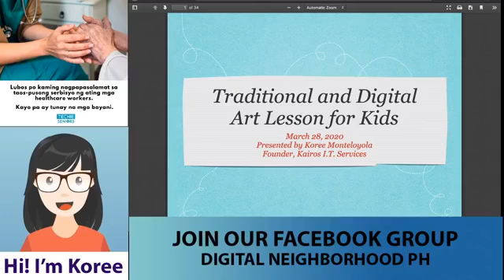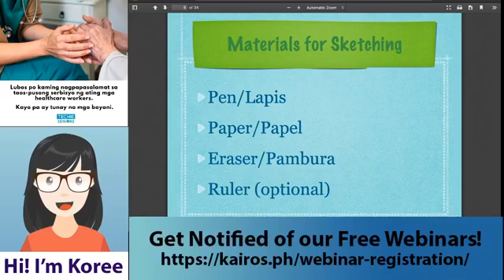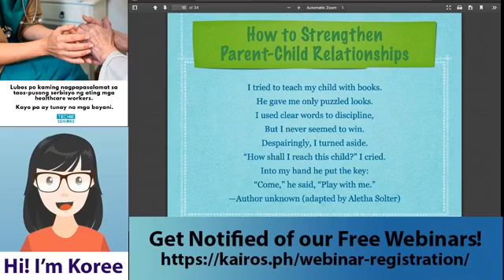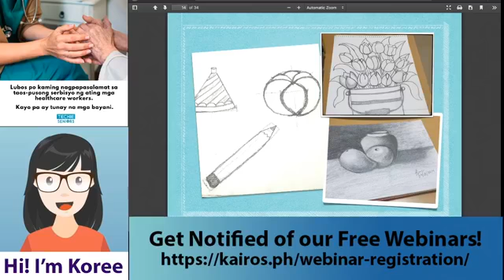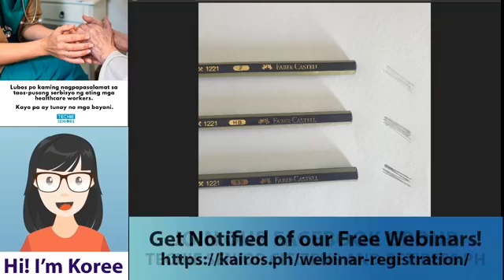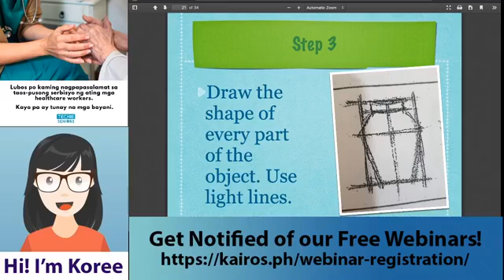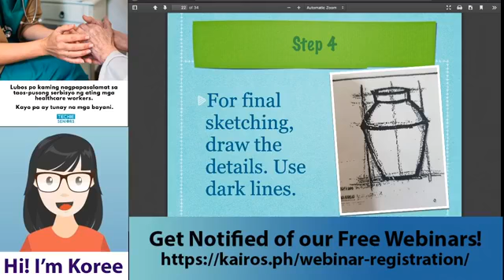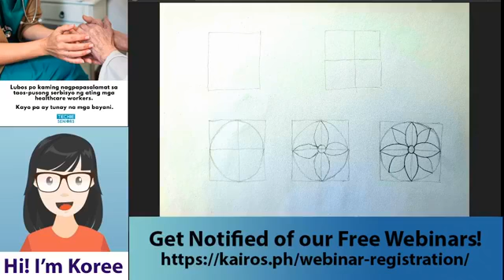Webinar - Traditional and Digital Art Lessons for Kids part 2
The Techie Seniors community members along with their kids or grandkids, attended art lessons, conducted via Facebook Live, covering traditional art (pencil and paper) and digital art (using Canva).

The webinar was conducted over two days via Facebook Live not long after the imposition of lockdown and quarantine measures due to the COVID-19 pandemic.

This video is the recorded day 2 FB Live webinar.